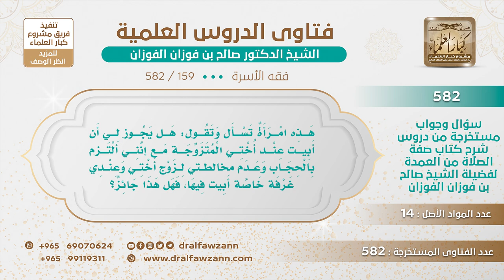[159 -582] حكم مبيت المرأة في بيت أختها المتزوجة - الشيخ صالح الفوزان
-"السؤال: هذه امرأة تسأل وتقول: هل يجوز لي أن أبيت عند أختي المتزوجة مع أنني ألتزم بالحجاب وعدم مخالطتي لزوج أختي وعندي غرفة خاصة أبيت فيها فهل هذا جائز؟
الجَوَابُ: نعم ليس خلوة ما دام في البيت أحد غيرك أنت والرجل، فيه زوجته، فيه أولاده، فهذا ليس خلوة لا مانع.
للاشتراك في قناة الشيخ صالح الفوزان
سؤال وجواب من شرح صفة الصلاة ( 582 ) مقطع

للاستفسار والإقتراحات والدعم
رئيس الفريق
لمشروع كبار العلماء